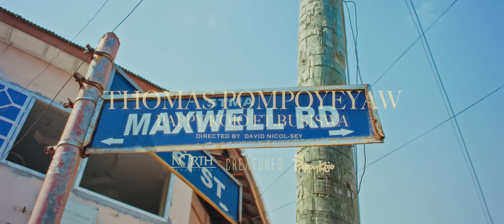Pappy Kojo & Busiswa - Thomas Pompoy3yaw (Remix) (Official Music Video)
Pappykojo is back in time for the Christmas Holidays and he brought Busiswa along for the ride this time. Enjoy the remix to what has become the go to Takoradi Masquerade song.

Produced By: Tallal J. Sangari
Director: David Nicol-Sey"